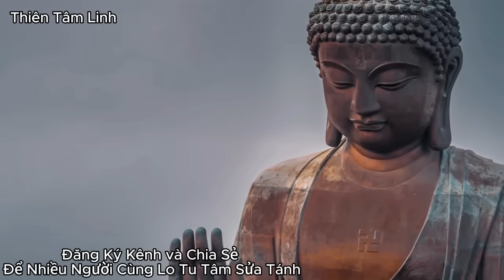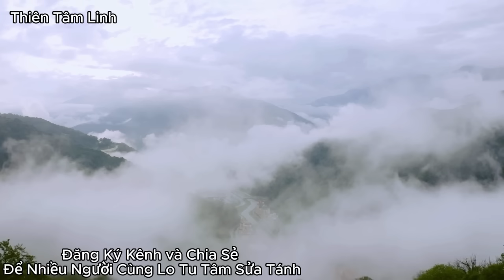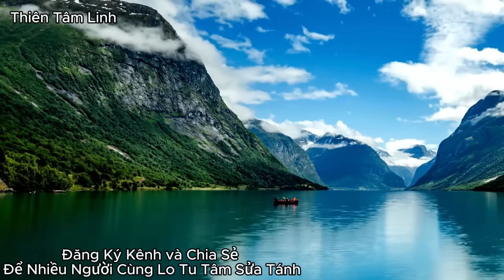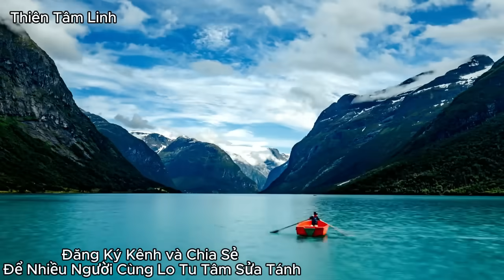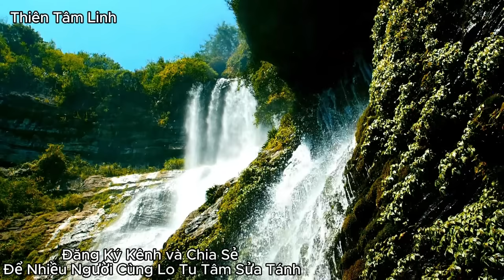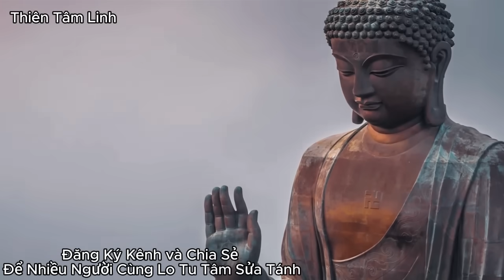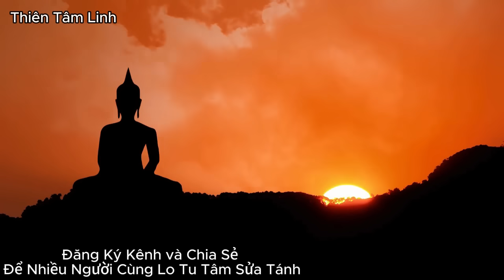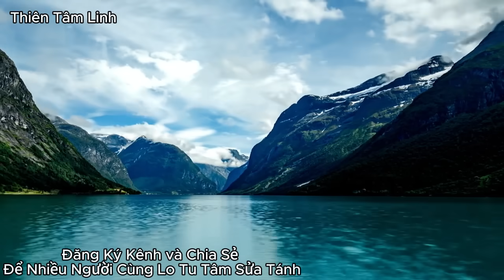Sấm Giảng Tiên Tri 2024| Thiên Cơ Cuối Năm Thìn-RÁN LO LIỆU? | TTL